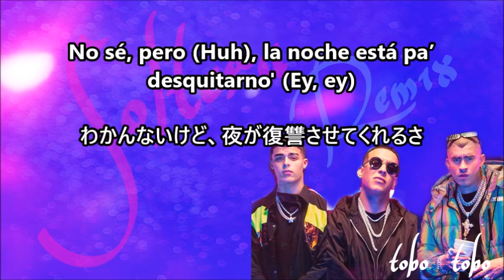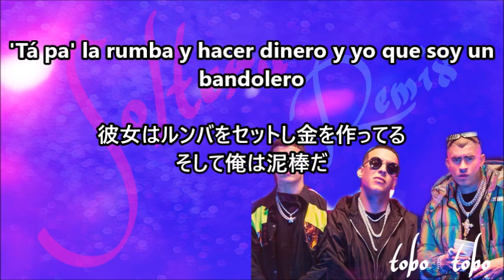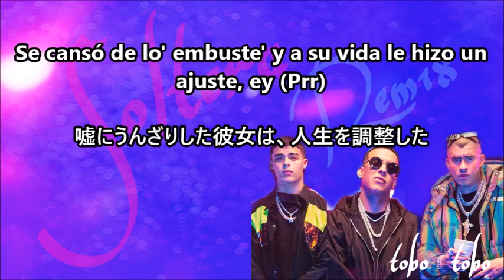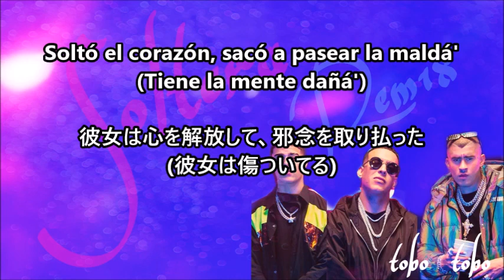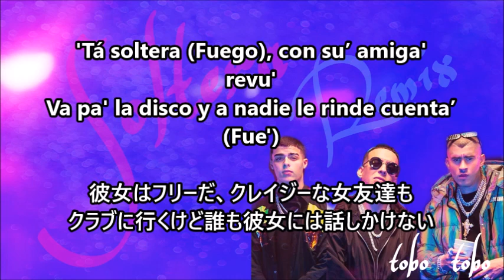【和訳】Soltera Remix -Lunay X Daddy Yankee X Bad Bunny【ES/JP】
Lunay X Daddy Yankee X Bad BunnyのSoltera Remixの和訳歌詞動画です。
リクエスト頂いた曲です。遅くなってしまってごめんなさい。